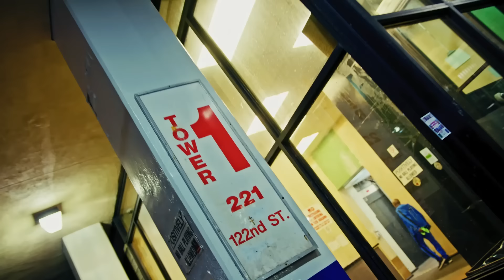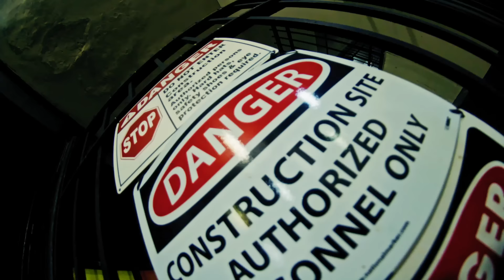Rowdy Rebel - Morant (feat. Skilla Baby) (Official Music Video)